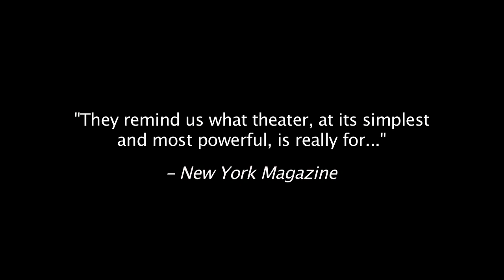Fiasco Theater's "TWO GENTS" at Folger Theatre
A video trailer of Fiasco Theater's premiere of the Folger Theatre production of THE TWO GENTLEMEN OF VERONA.
Directed by Jessie Austrian and Ben Steinfeld.